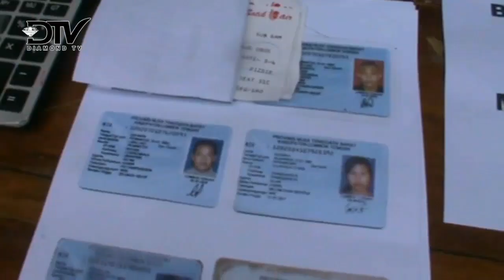SBMI BATAM HARAPKAN PEMERINTAH SERIUS BERANTAS PENGIRIM PMI ILEGAL